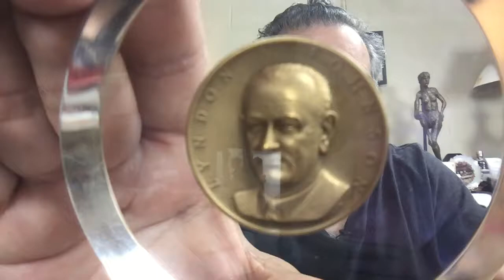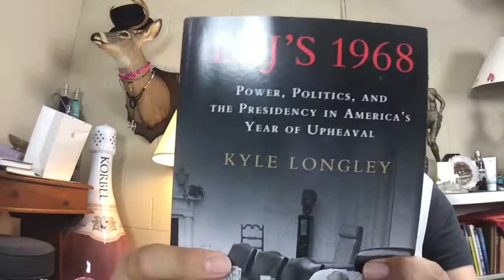Review LBJ’s 1968 by Kyle Longley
5/9/18 - by Dr Wilson Triviño - ABC Vision - Fascinating study into one year of the Johnson Presidency.  So many of the issues trouble us today- war, racial inequities, gun violence, and political divisions. It is more than a run down of facts but a flavor of the personalities of that day.